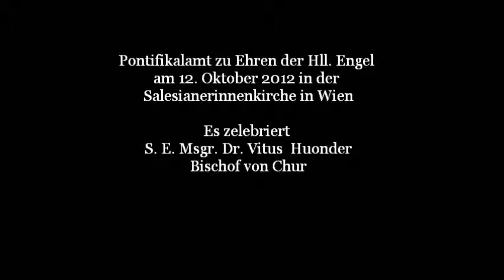Pontifikalamt zu Ehren der Hll. Engel - Kyrie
Pontifikalamt zu Ehren der Hll. Engel am 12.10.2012 in der Salesianerinnenkirche in Wien Es zelebriert S. E. Msgr. Dr. Vitus Huonder, Bischof von Chur.